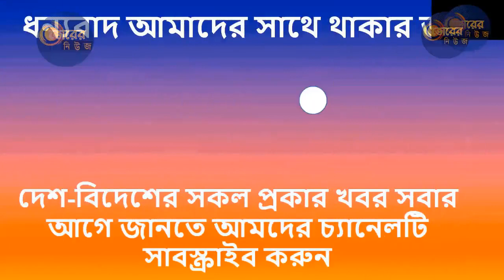জানলে অবাক হবেন~যে কারণে ভোটে নেই জামায়াত !! City Election !! Jamat !! BNP !!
@MH!! জানলে অবাক হবেন~যে কারণে ভোটে নেই জামায়াত !! City Eletion !! Jamat !! BNP !!